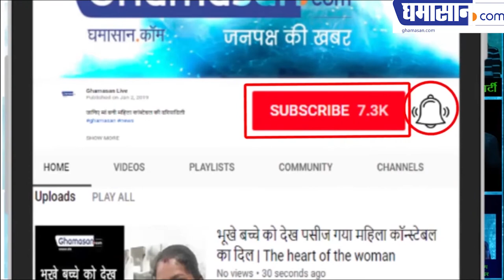विधायक बने करोड़पति जानिए कैसे | How MLA becomes Millionaire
It is said that day after becoming a legislator, and after becoming a MP, the stories of many such MLAs are coming in front of us who saw a millionaire after watching, so much money came from where?